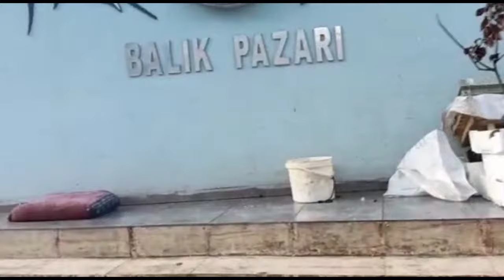Мне бы таких продавцов в ЗОЛОТОЙ бизнес!Что и по чём купили на рынке. Обзор продуктов.Домашний влог.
Мне бы таких продавцов в ЗОЛОТОЙ бизнес! Что и по чём купили на рынке.
Обзор продуктов.
Домашний влог